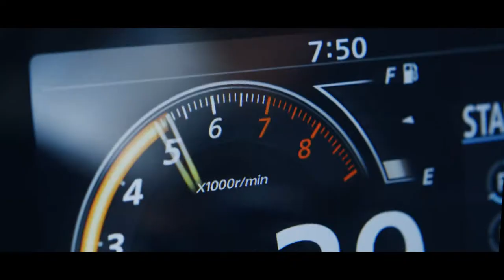Nueva Forza 750